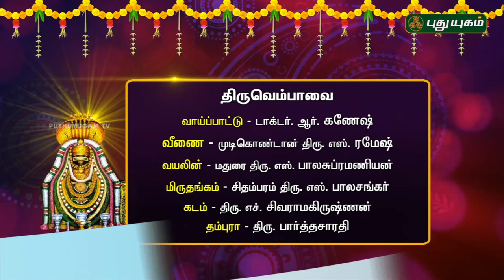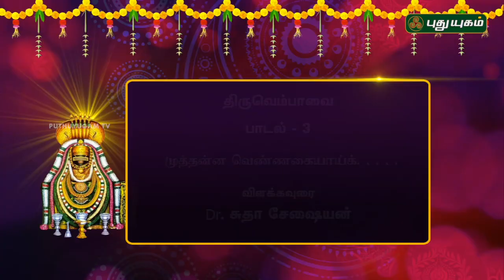திருவெம்பாவை பாடல்-3 | விளக்கவுரை Dr.சுதா சேஷையன் | பாடல் Dr.R.கணேஷ் | 18/12/2018